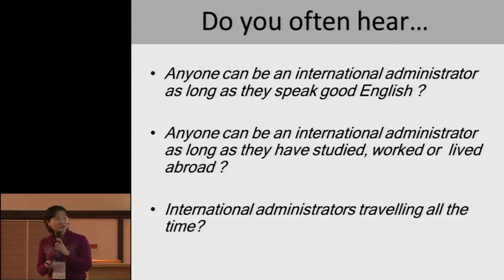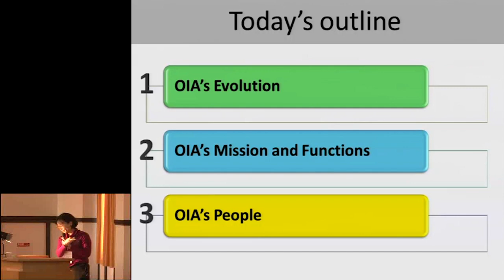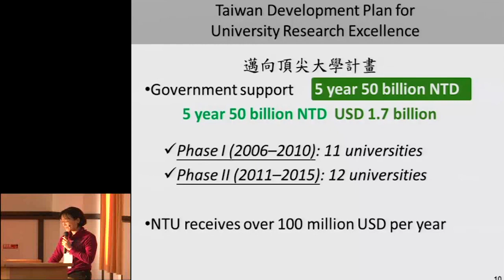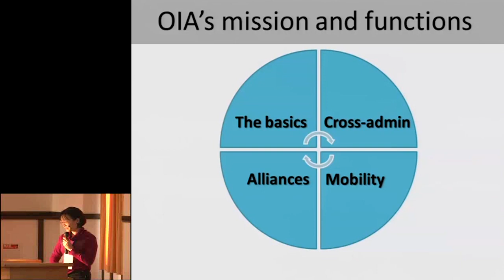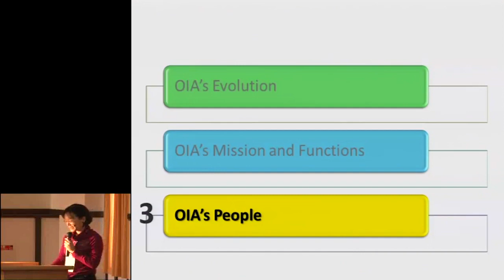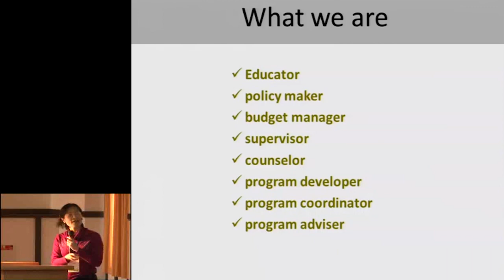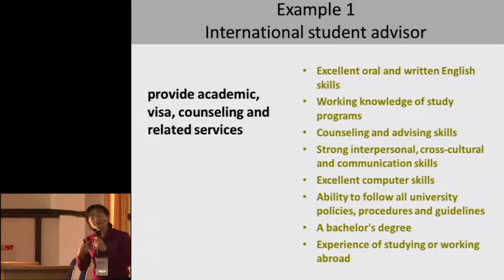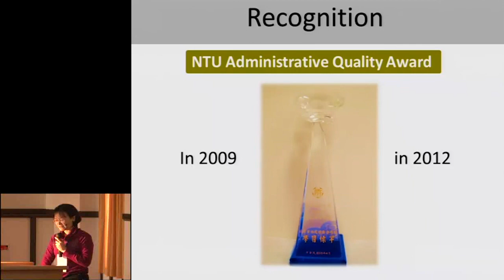Kyoto University, 8th University Administrators Workshop, Jean Lin, Jan. 29, 2013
The 8th University Administrators Workshop in association with the G30 Project
-International Offices as a Driving Force for the Cultivation of Global Talent-

"Dispelling common misconceptions about the functions of international offices: Clarifying the roles of National Taiwan University’s Office of International Affairs"
Jean Lin (National Taiwan University)

Kyoto University Clock Tower Centennial Hall Conference Rooms